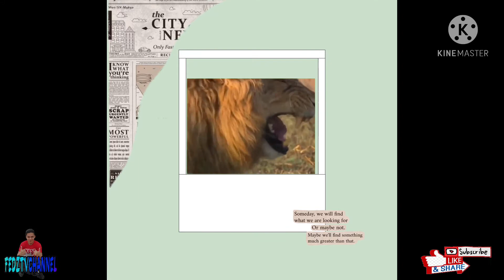Pa Good Vibes Muna sa Cutie’s Baby🤗😘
FedzTvchannel Random Video's Creator,Personal Vlog and  Tipid Tips
Happy lang pa less stress Good vibes Happy blessed sunday every one
take care always Goddbless😘😉👍🏻🤗👊